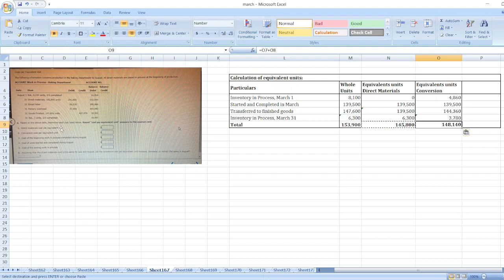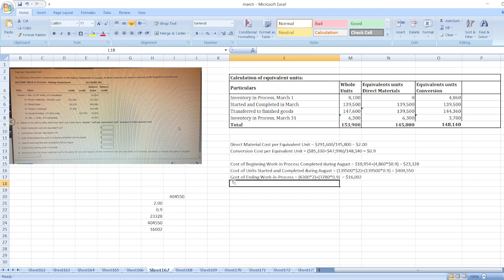Coets per Equrvalent Unit The following information concerms production in the Baking Department for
Or

Coets per Equrvalent Unit The following information concerms production in the Baking Department for August. All direct imaterials are placed in process at the beginang of production. a. Based on the above data, determine each cost listed beiow. Round "cost per equivalent unit" answers to the nearest cent.